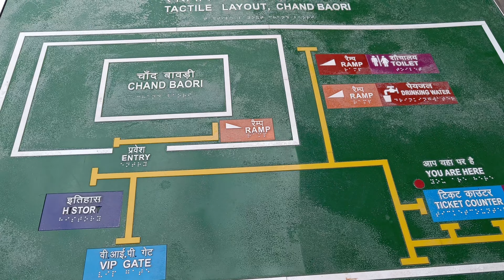चांद बावड़ी आभानेरी दौसा राजस्थान || Chand bawadi aabhaneri dausa Rajasthan || Bainsla vlog 💞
hit likes

lots of.💞

chad bwadi
aabhaneri dausa Rajasthan
rajsthan places
bainsla vlog

Chand Bawadi
Abhaneri Village
Bawadi
Baori
Mysterious Bawadi
Biggest Bawadi
Stepwell
Dausa Tourist Place
Rajasthan Tourist Place
Rajasthan Tour
Best Example for Water Harwesting